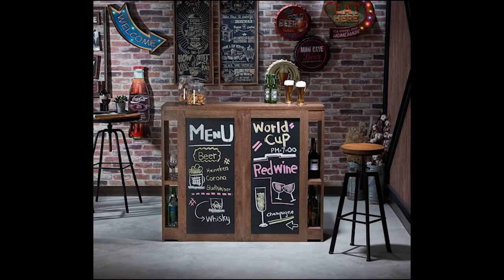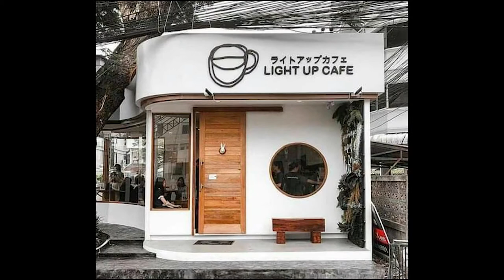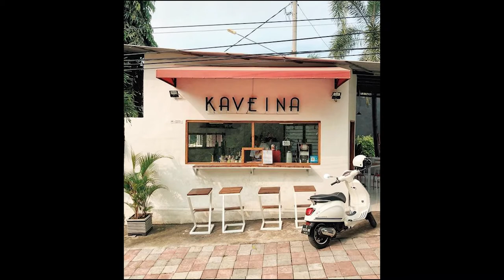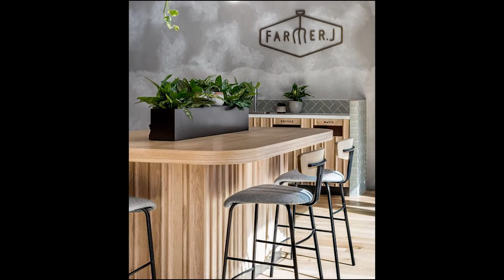Small Coffee Shop Concept Design, Simple Coffee Budget Design #122